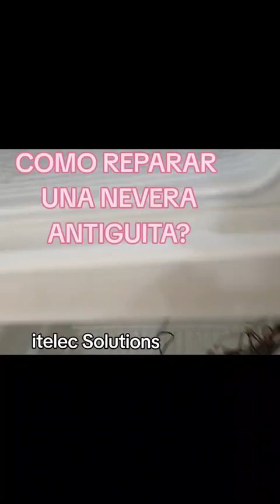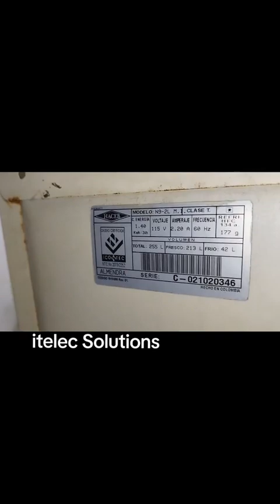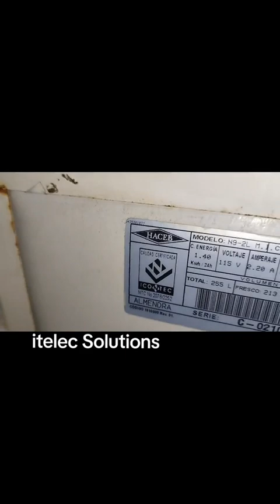HACEB Nevera Cómo Reparar una 2/2 HACEB/ ECASA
Reparacion Nevera Antigua